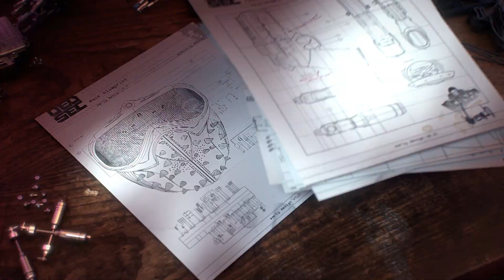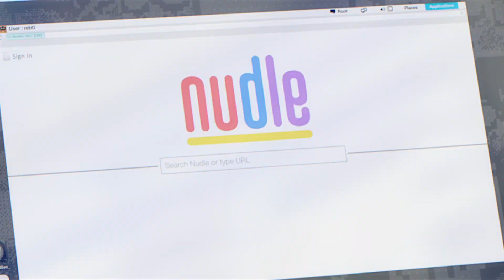Watch Dogs 2 Reveal Trailer [THAI] - Ubisoft SEA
รับข่าวสารเกมอัพเดทล่าสุดจาก Ubisoft สดใหม่ทุกวัน แค่กด สับตะไคร้ ชาแนล Ubisoft เลยตอนนี้!